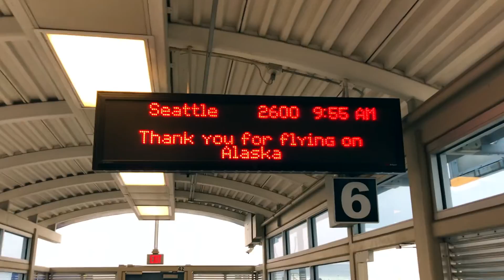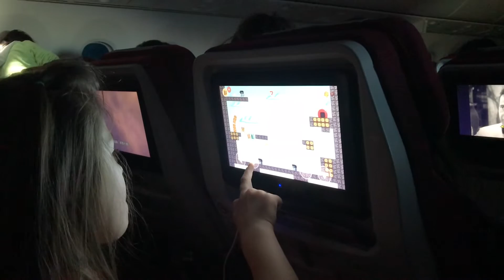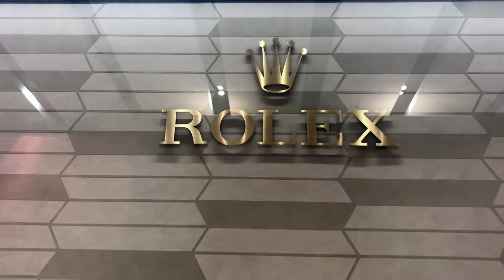Our First Day Living In CHINA | VLOG 2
In this Vlog we cover every parents nightmare: traveling lost distances with little kids. We also show you our very first day of our new life in China. Enjoy!